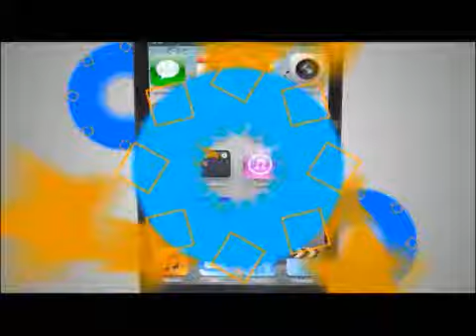TVC Hoy Mismo- “Estamos en una cultura de la muerte en el país” (Codeh)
Televicentro TVC tvcplay TelevicnetroHN El representante de la Comisión para la Defensa de los Derechos Humanos (Codeh), Hugo Maldonado, dijo este lunes que a pesar de la disminución en los índices de criminalidad la sociedad percibe más violencia porque “estamos en una cultura de la muerte en el país”.